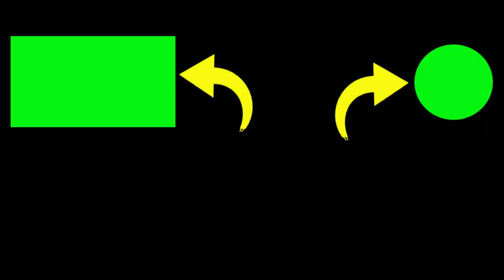Classical Jathilan Art Cahyo Wiromo Gambiran Sendangtirto With Lompong Keli's Oldest Envoy when unco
2. If you have any questions, please comment.